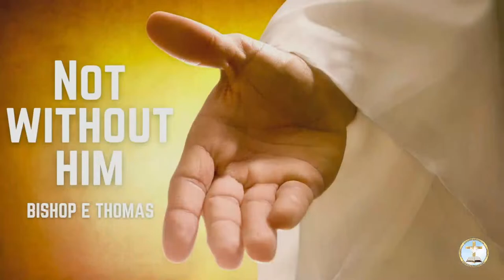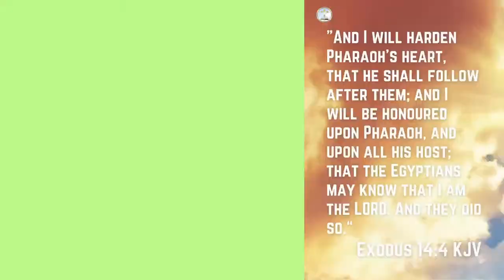Not Without Him - Bishop Elvis Thomas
We are nothing without Him, nothing can be accomplished without Him. We will not win this season without Him. Not without Him.